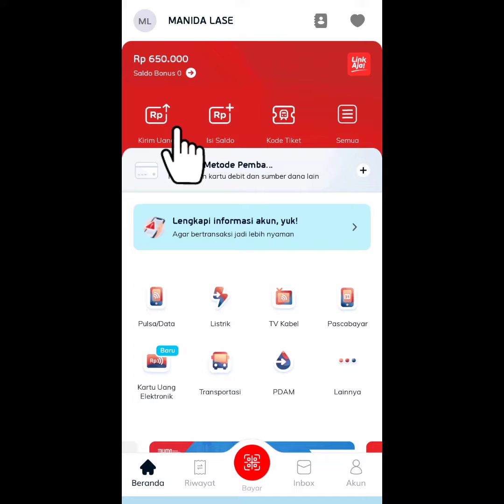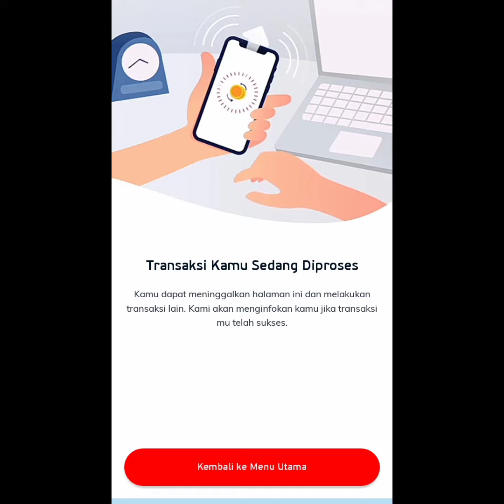Cara Transfer Uang Ke Bank Pakai Aplikasi Link Aja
# Tutorial
Cara Transfer Uang ke Bank dengan aplikasi link aja..